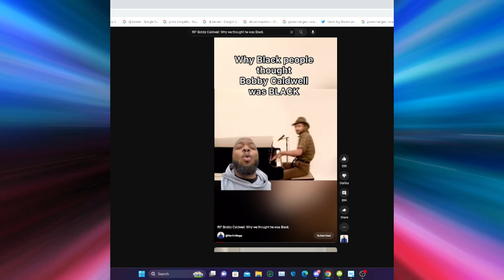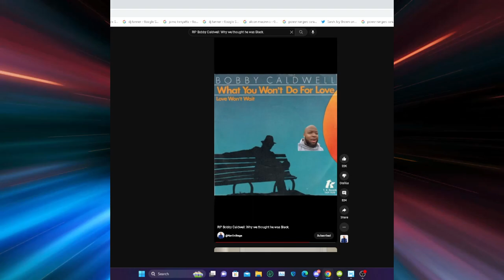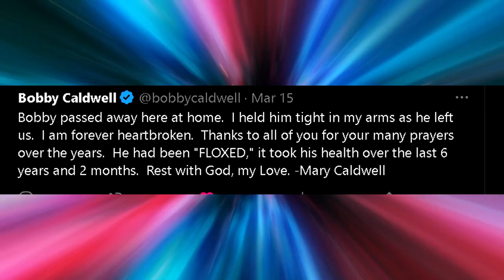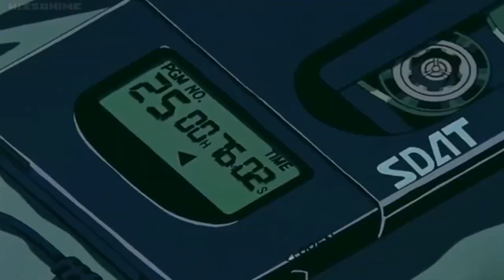Bobby Caldwell Unsung Shorts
Rip Bobby Caldwell August 15, 1951 – March 14, 2023